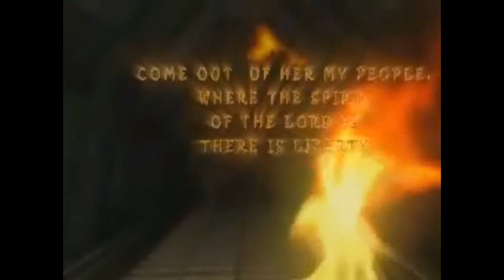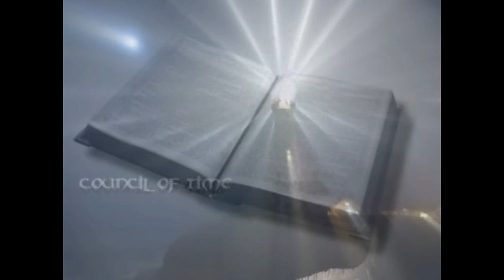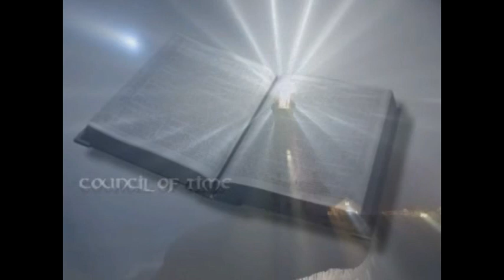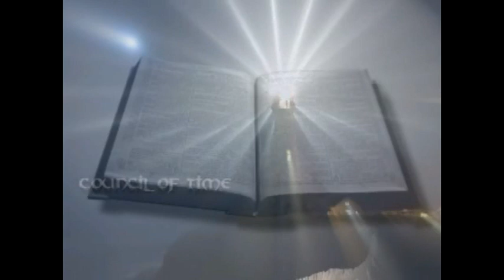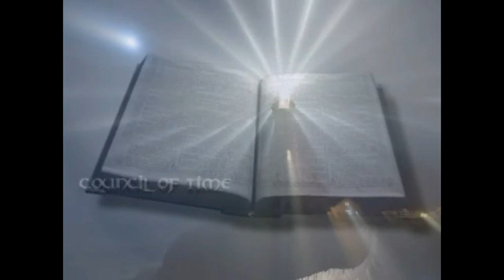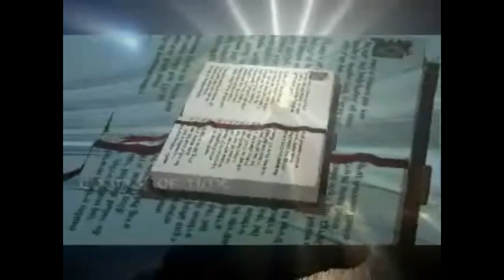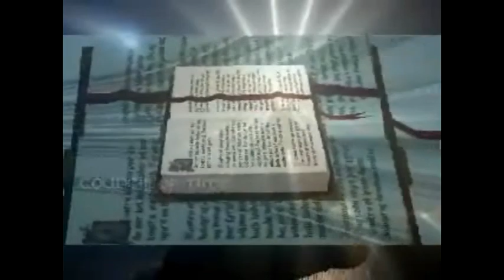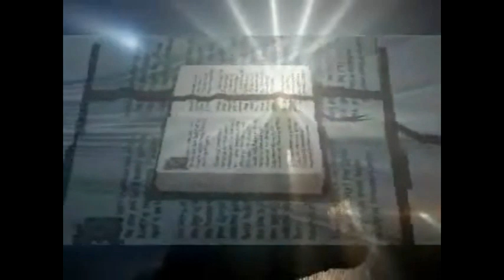Council of Time : COME OUT OF HER MY PEOPLE, WHERE THE SPIRIT OF THE LORD IS, THERE IS LIBERTY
August 8, 2016 ~ This evening we discussed what it means to faithfully, “Come out of her my people,” in Spirit and in Truth through liberty, we are set free in Jesus.  We explored the active role the HOLY SPIRIT plays in being THE COMFORTER, orchestrating from on high each step to prosper the Children of Light through discernment, disabling the craftiness of the enemy.  We are learning how all darkness, within and around us, will be destroyed at the brightness and glory upon the coming of our LORD JESUS.